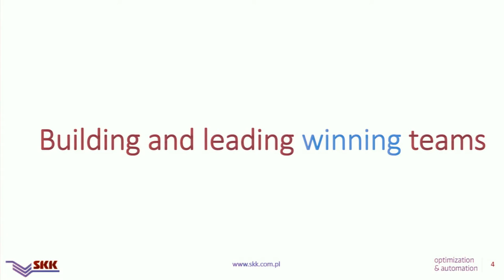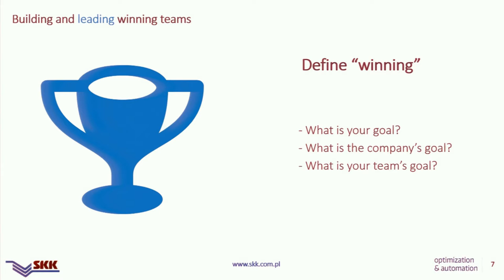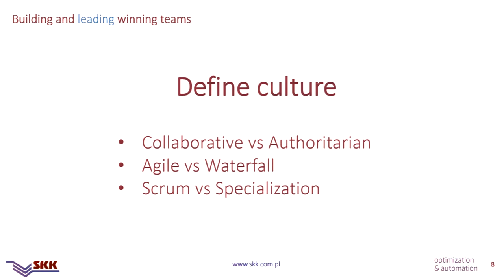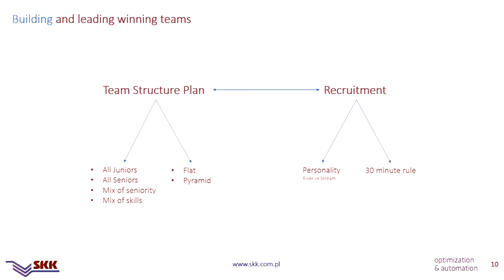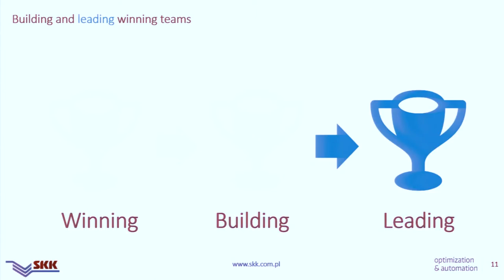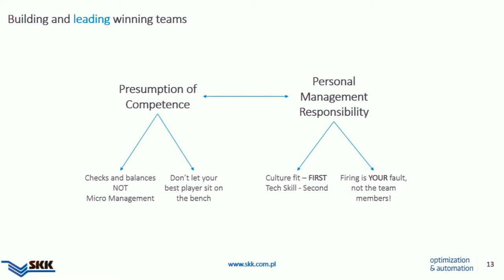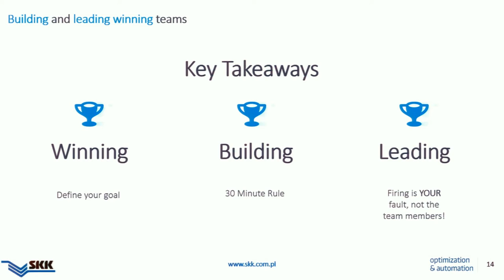soap! 2016 • There is no I in team. But there is in Win • Dawid Ostręga • SKK S.A.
Dawid Ostręga's presentation titled “There is no I in team. But there is in Win” delivered at soap! 2016 the best content conference that took place on June 2-3 in Kraków, Poland